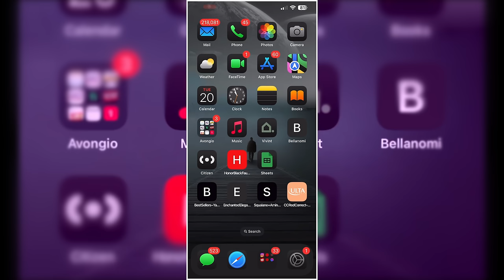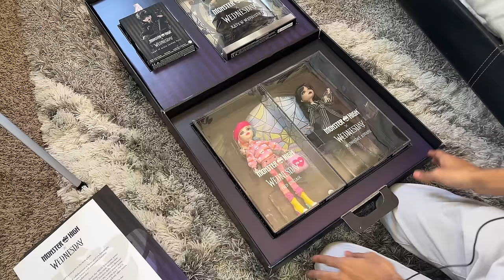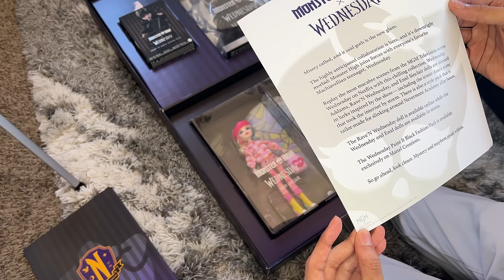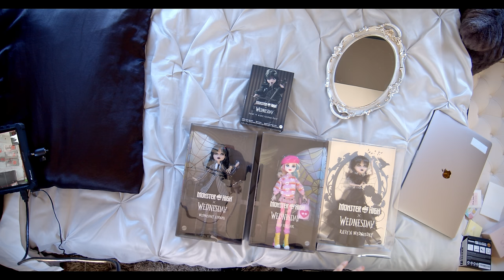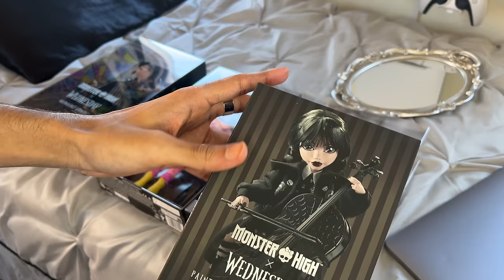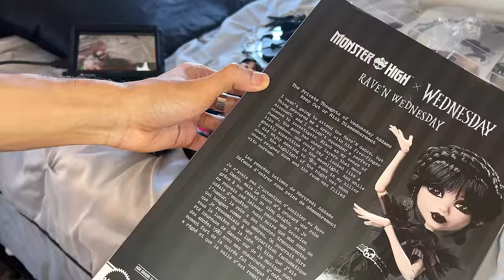WEDNESDAY x Monster High Dolls 🖤🫳 | Unboxing+Review!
00:00-03:20 Intro
03:20-07:04 Fashion Pack
07:04-14:34 Wednesday Addams
14:34-17:45 Enid Sinclair
17:45-23:10 Rave’n Wednesday

Thank you Monster High and Mattel for gifting me these beauties!